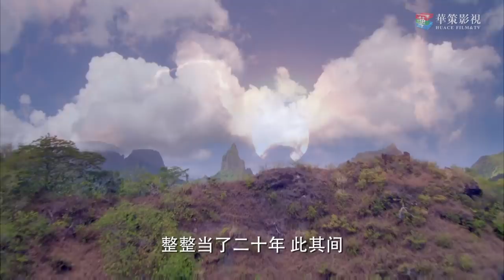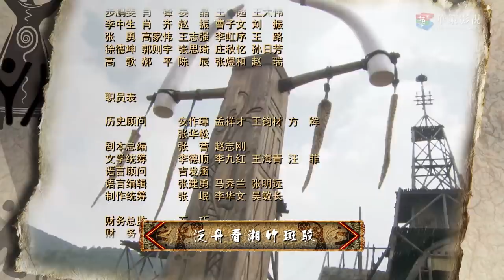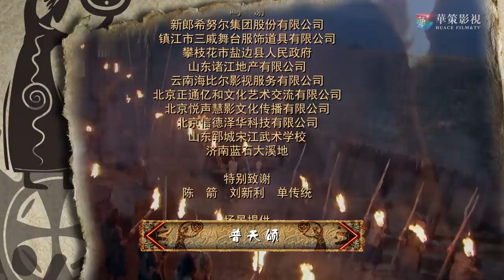《大舜》第15集 | 中国最牛帝王传奇曲折一生的爱恨情仇 | 宗峰岩、赵文瑄、聂远主演古装历史传奇剧 | The Great Shun